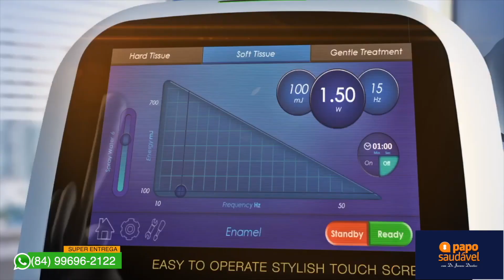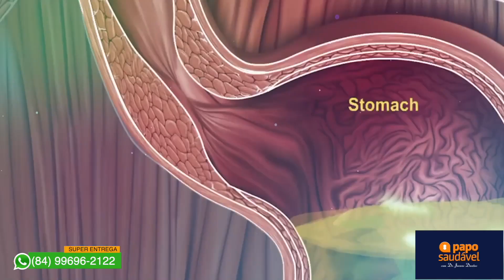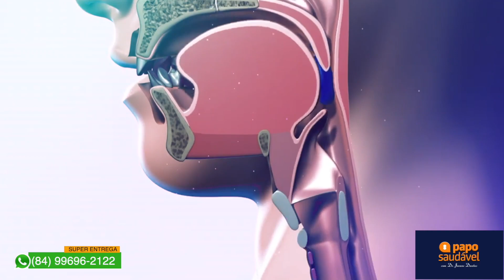22/05/2024 | PROGRAMA PAPO SAUDÁVEL (O PODER DA ALIMENTAÇÃO SAUDÁVEL)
Apresentação: Dr. Jovane Dantas.
Convidada: Mara Silva (Nutricionista).

Realização: Dental Clínica.